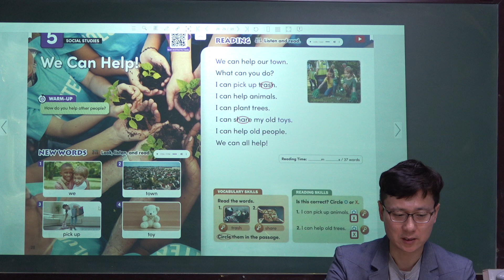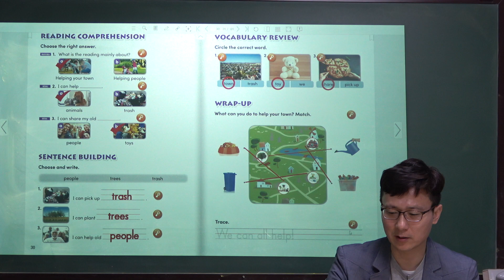Unit 5. We can help!, Reading Future Starter 2